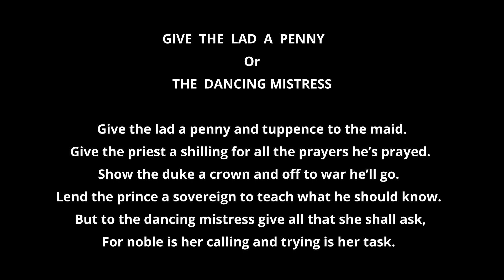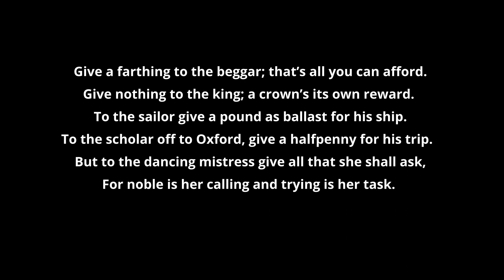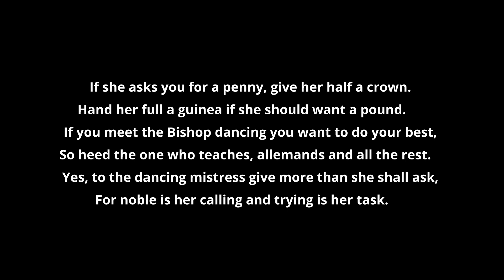English Country Dance - The Dancing Mistress - Dance Rhapsody - Janet Shepherd & Reelplay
Caller: Janet Shepherd;  Band: Reelplay (Dave Marcus and Robbin Marcus);
Choreography and Music: Robert Jamison. Dance Rhapsody, Atlanta, November 4, 2023.

In 2005 Margaret Talbot-Swait founded the Carolina English Country Dancers in Greenville, SC.  She was the organizer and main caller until 2009.  At that time she married Joffrey Swait, an renowned economist. In the following years, Dr. Swait held positions in Canada, Australia, and the Netherlands.  Naturally Margaret carried English Country Dance with her wherever she went.  In 2018 the Swaits returned to Greenville where Margaret re-energized CECDC.

This dance was written in honor of Margaret in 2007 because of her infinite energy and her support for my first attempts at choreography.   The title “The Dancing Mistress”  comes from a poem I found originally called “The Dancing Master”.  Margaret thinks it was written for children to help them learn the English coinage.

Although the dance was written in honor of Margaret, it celebrates the vitality and love of dance by all lady English Country Dance callers.

GIVE  THE  LAD  A  PENNY

Give the lad a penny and tuppence to the maid.
Give the priest a shilling for all the prayers he’s prayed.
Show the duke a crown and off to war he’ll go.
Lend the prince a sovereign to teach what he should know.
But to the dancing mistress give all that she shall ask,
For noble is her calling and trying is her task.

Give a farthing to the beggar; that’s all you can afford.
Give nothing to the king; a crown’s its own reward.
To the sailor give a pound as ballast for his ship.
To the scholar off to Oxford, give a halfpenny for his trip.

If she asks you for a penny, give her half a crown.
Hand her full a guinea if she should want a pound.
If you meet the Bishop dancing you want to do your best,
So heed the one who teaches, allemandes and all the rest.
Yes, to the dancing mistress give more than she shall ask,